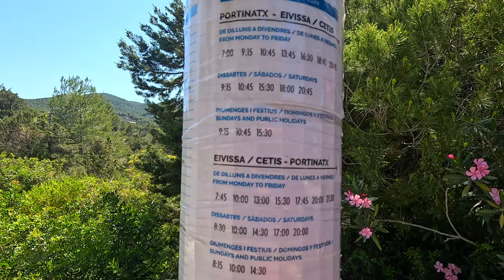🇪🇸 Anul acesta povestea continuă! Explorăm gratuit insula Ibiza. De la Cala Bassa la Cala Xarraca 🇪🇸